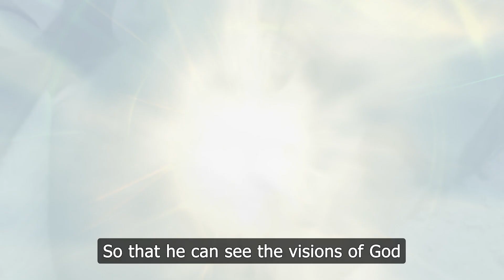The necessity of bruising the body